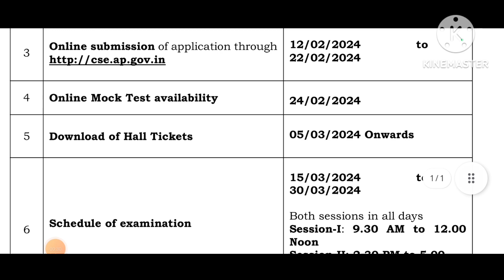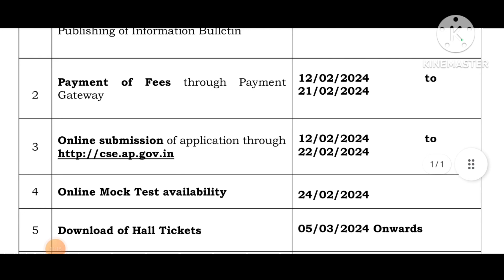💐✍️👍 AP DSC-2024 Schedule 💐✍️💯